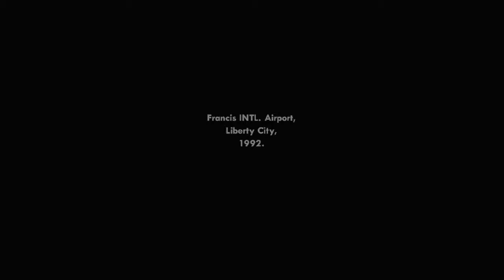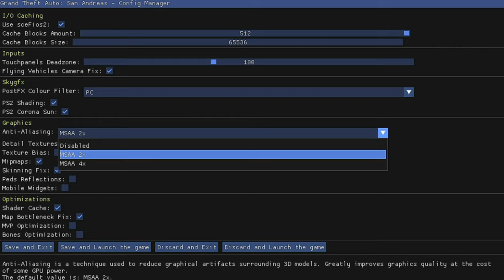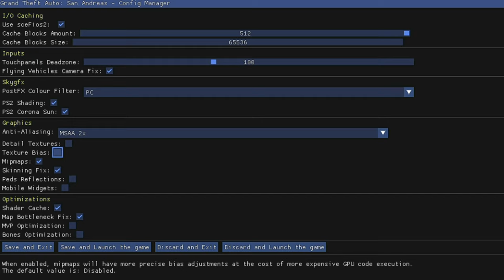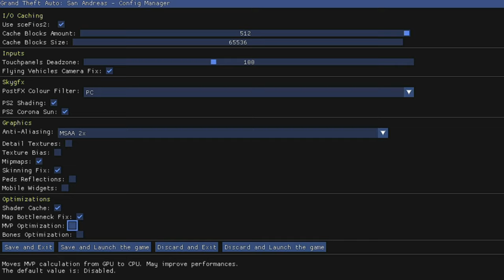GRAND THEFT AUTO San Andreas Playstation Vita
Say hello  to Los Santos the state of San Andreas
Sunny beaches and crazy people
Ore Los Venturas
Raid area 69

I love GTA SA
on the vita oled screen is gorgeous
well i have found few glitches but they are not that's destructive

Gta SA its finally here and its time to kick sam bales ass 🤘

Grand Theft Auto San Andreas its ported from the Android version of the game

The amazing port its made with the work of TheFloW & Rinnegatamante & aap
This devs are making black magic

I give you the full game
I  get the game for the Google Play for 15€

Well finally we can play the games on the go
and this its amazing .

Installation

1 📥Download the Rar from my link
2 🛠️Install the vpk
3💢 Paste GTASA in to your data folder on you SD

 - if you have the the last updateds skip this step

🎮 PLAY THE GAME AND HAVE FUN 🎮

If you have problems with the game drop comment and i will help you

I am giving you the full game with the Vpk .
   Have Fun 🎮

GTA SA on the vita its just gorgeous ✨

Later this Year we will get GTA CW And Bully .
   They will be based on the Android HD  Remasters .